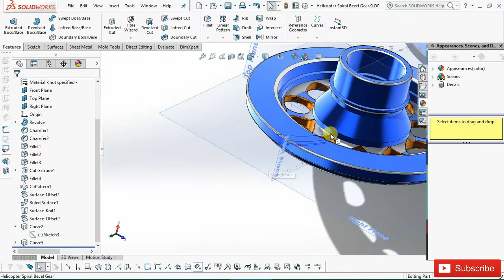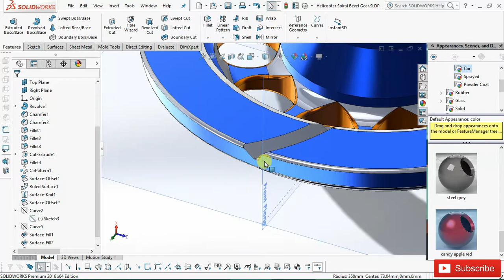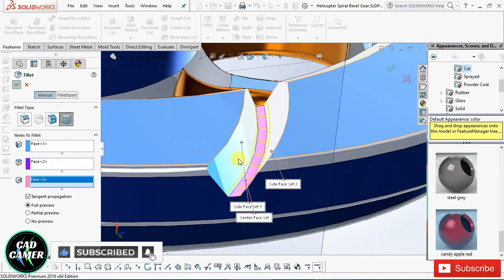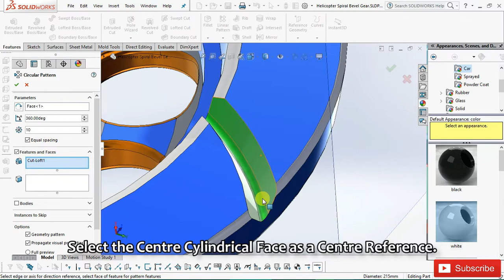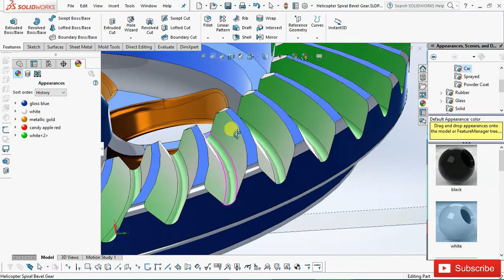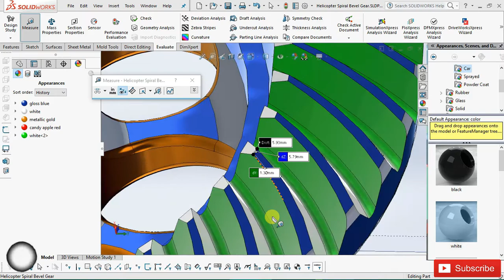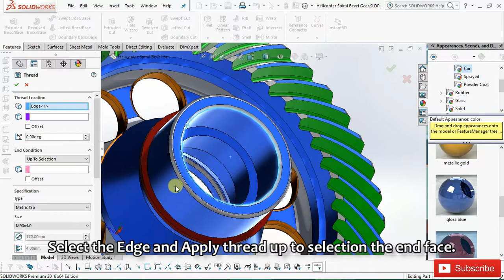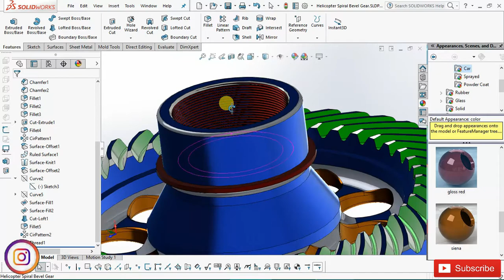PART-4 : Spiral Bevel Gear Design | Helicopter Transmission Part | SolidWorks Tutorial | CAD CAMER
Welcome to the Gear Design CAD CAM video series, in which this video you will watch and learn the basic Loft Cut from Surfaces and Tapping  for gear design in solidworks software.
     By watching and learning the stepwise procedure, you can make your own gear design.

VIDEO HIGHLIGHTS
0:00 Introduction - Part-4
0:10 Hide the Surface - 3D Curves are created
0:47 Filled The Surface - Closed Upper 3D Curves
1:05 Filled The Surface - Closed Bottom 3D Curves
1:33 Select Solid Cut-Loft
2:55 Apply 3 Face Fillet
3:53 Apply Color Appearance for Gear Teeth
4:33 Make Circular Pattern of Gear Teeth - Set Pitch Distance and Qty.
6:00 Measure the Maximum & Minimum Distance
6:55 Apply the Color Appearance on Undercut Groove
8:03 Apply the Thread with Standards